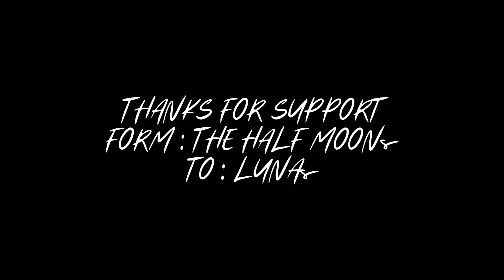THE HALF MOONs In 2022 Thanks LUNAs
ปี 2022 เป็นปีที่พวกเราก่อตั้งวงนี้ขึ้นมา ตั้งใจทำวงนี้ขึ้นมาเพื่อทำตามฝันของกลุ่มเด็กผู้ชายกลุ่มเล็กๆกลุ่มนี้ ปีนี้ได้พาให้พวกเรามาเจอกับทุกคน และยิ่งเวลาผ่านไปครอบครัวของพวกเราก็ยิ่งโตขึ้น ได้ร่วมเดินทางกับทุกๆคน ขอบคุณทุกคนมากนะครับ ปี 2023 นี้เรามาลุยกันต่อนะ

ปีนี้บอกเลยว่าพวกเรา THE HALF MOONs จะไม่ทำให้ LUNAs ผิดหวังแน่นอน แล้วเจอกันครับ! 🌓